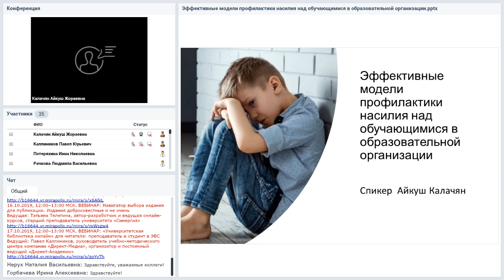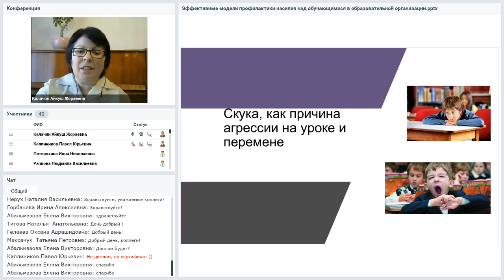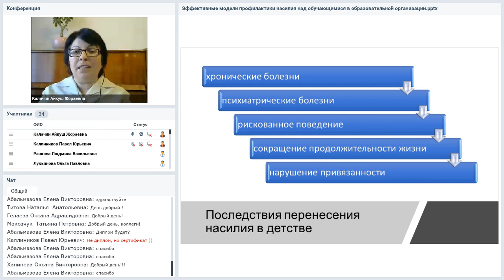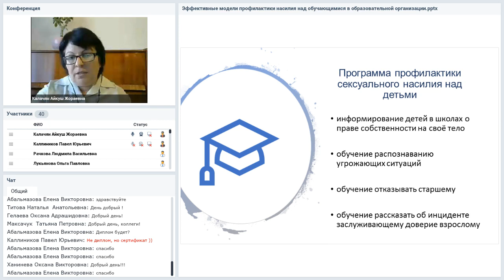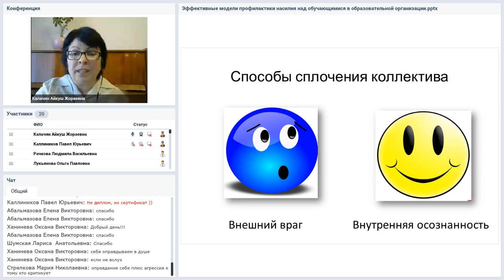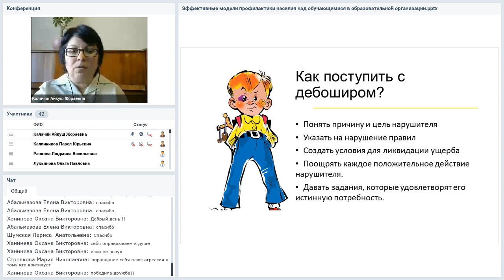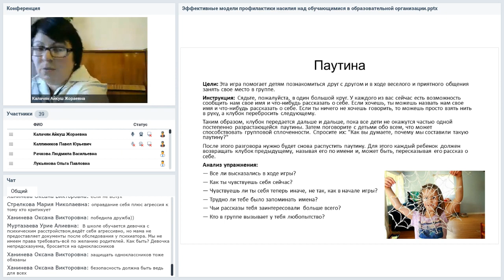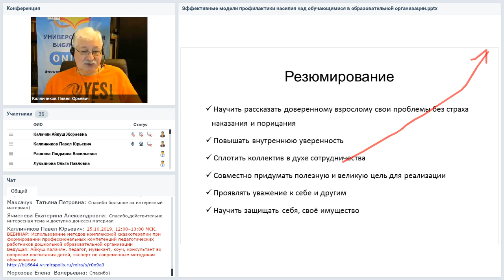Эффективные модели профилактики насилия над обучающимися в образовательной организации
Вебинар
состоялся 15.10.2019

Когда телевизор и интернет пестрит сценами насилия, как научить детей нормальному общению? Сложная задача, но решаемая. О методах решения будет наш вебинар.